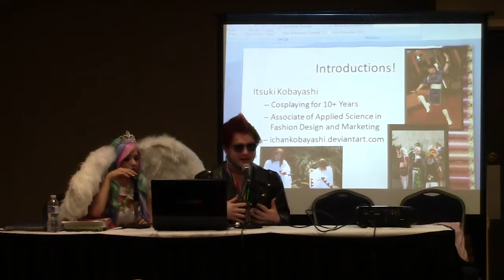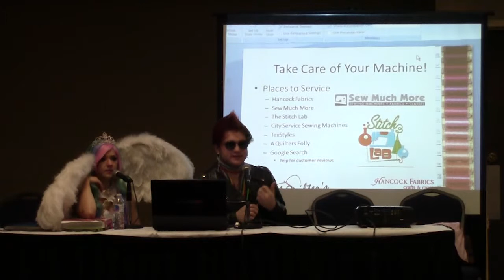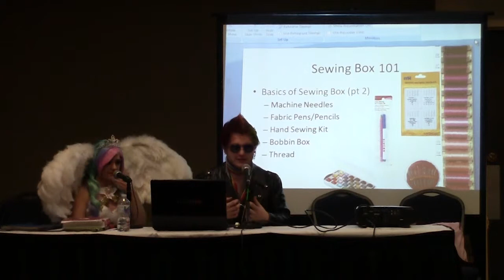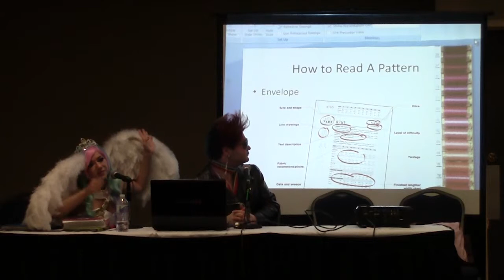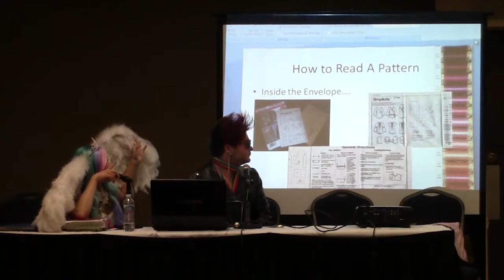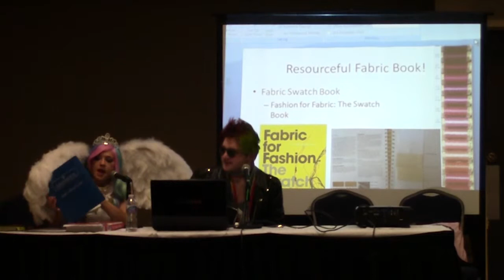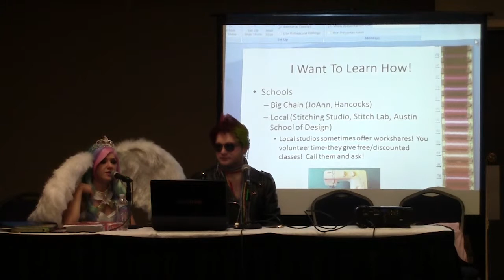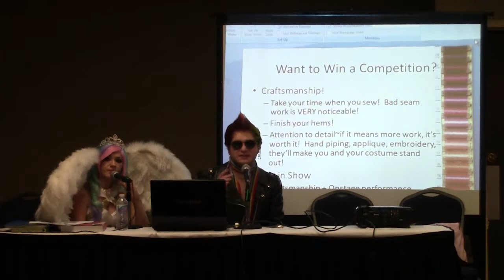Brony Fan Fair 2014 - Basic Sewing & Fabric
The "Basic Sewing & Fabric" panel from Brony Fan Fair 2014.

Brony Fan Fair was held in Austin, Texas from 2012 to 2014. The September 2014 convention was the final one before the event's retirement.

The opening music is "Violet Eyes", a collaboration between The Living Tombstone and Archie from the latter's new album, The Dessolation of Archie.

Ponyville Live! is the pony community's largest entertainment and media network. We feature radio stations, video streams, podcasts, live and pre-recorded convention coverage, and much more. PVL is Bringing Pony People Together, join the party